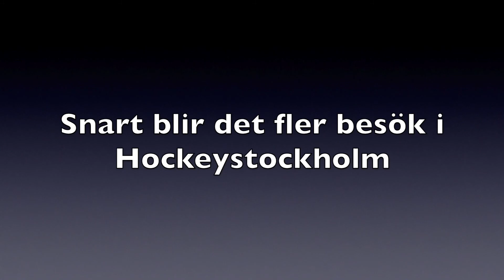Augustikoll 13 Tumba Nynäs